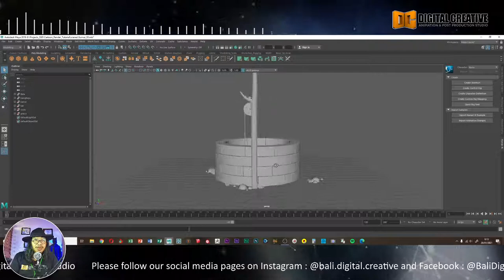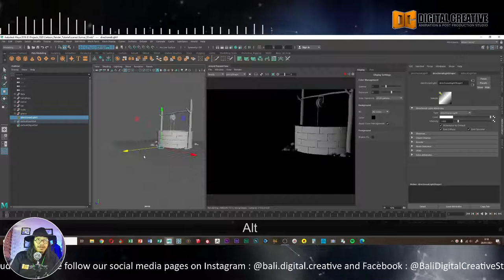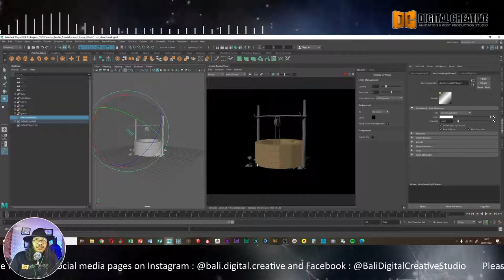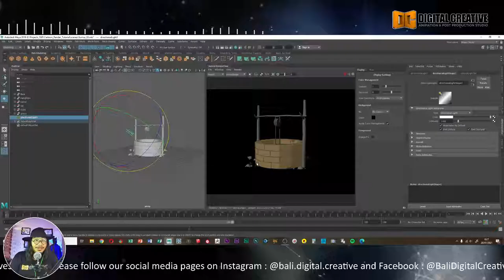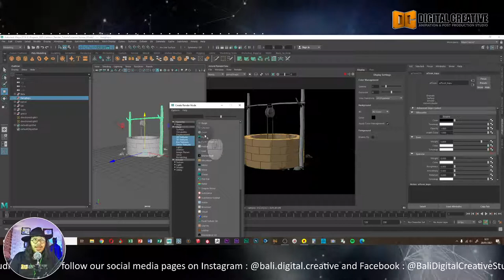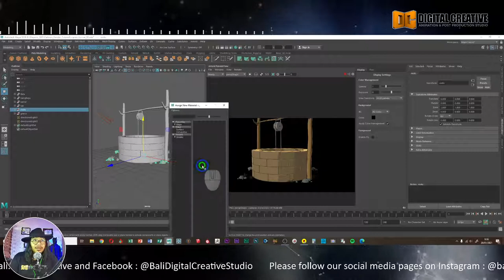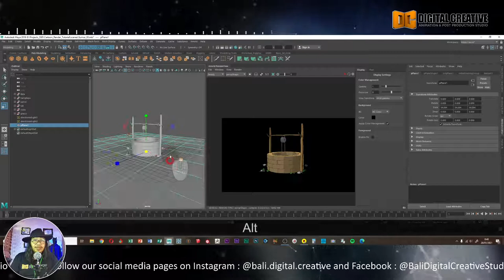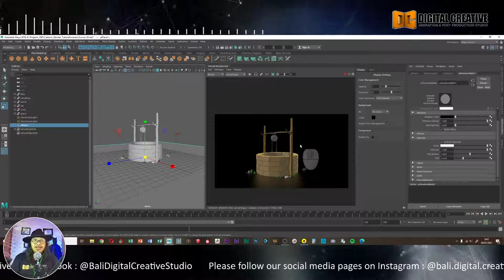Tutorial Stylized Toon Render Part 5 - Setting AiToon Material & Render